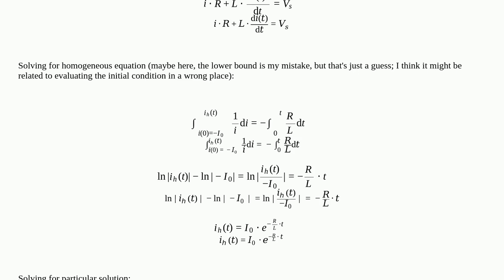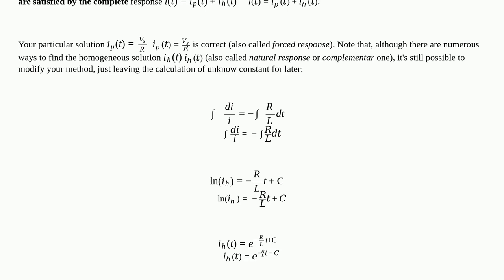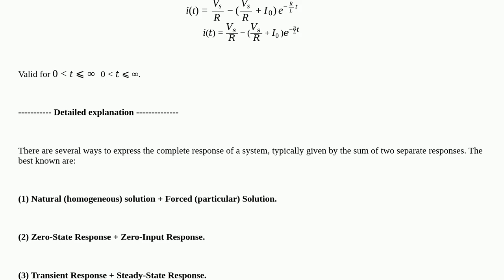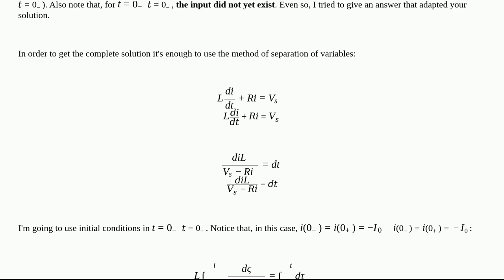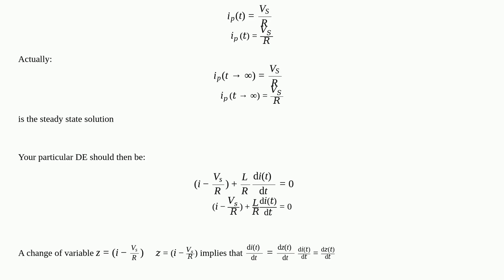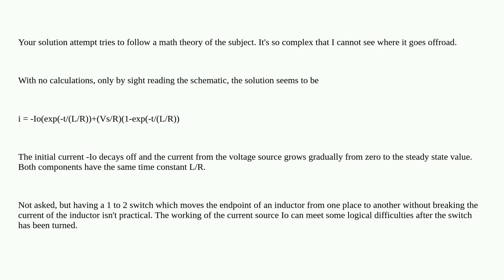Electronics: Solving differential equation for an RL circuit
Solving differential equation for an RL circuit

A special thanks goes out to the awesome community

  inductor circuit-analysis current